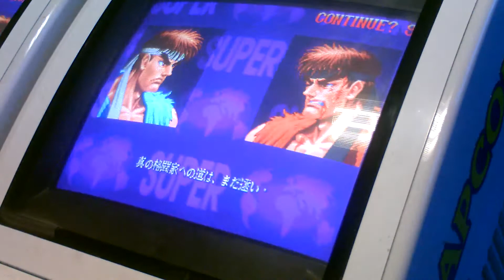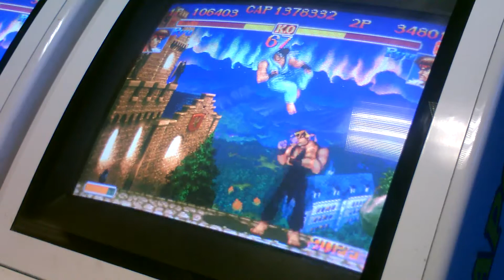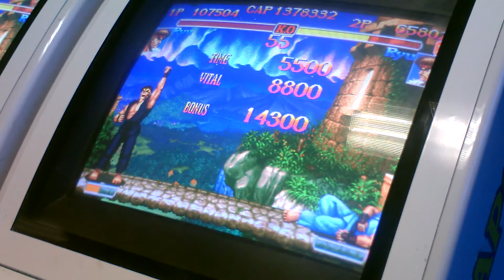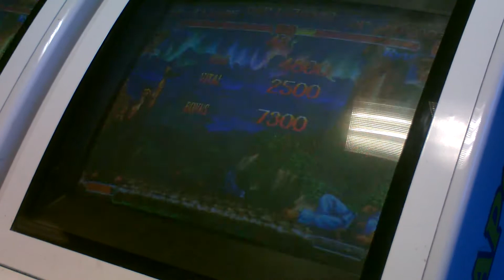WNFST 2.29.12 - Valle (Blue Ryu) v. DGV (Ugly/Black Ryu)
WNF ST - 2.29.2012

Big thanks to Watson for letting us host our sessions at Super Arcade, and Millertime for letting us use her camera.